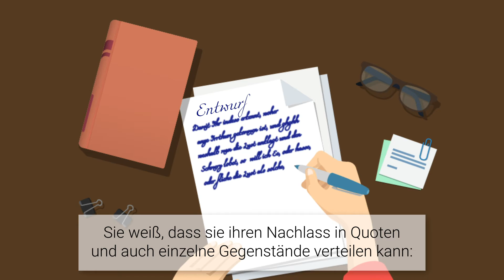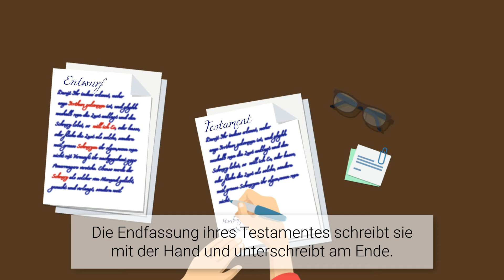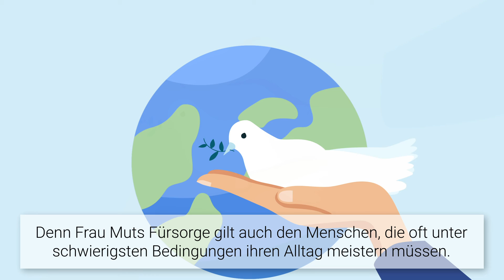Mein Testament für eine bessere Welt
Informationsvideo „Wie gebe ich weiter, was mir wichtig ist?“ Der kurze Film gibt einen Einblick in die Bedeutung eines Testaments und zeigt erste mögliche Schritte auf.